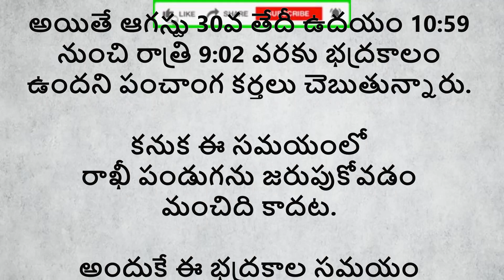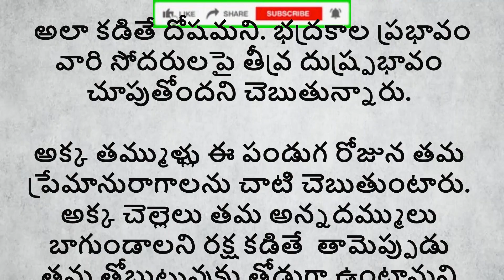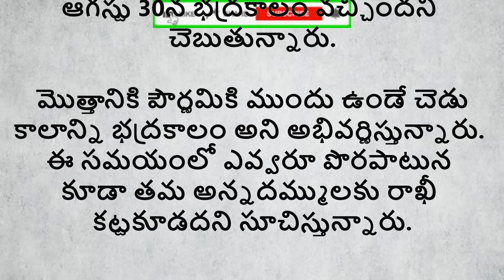రాఖీ పండుగ ఎప్పుడు.? ఆగస్టు 30? లేక 31? ఏ సమయంలో రాఖీ కట్టాలి.. | Jeevitha Sathyalu #561 | SC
రాఖీ పండుగ ఎప్పుడు.? ఆగస్టు 30? లేక 31? ఏ సమయంలో రాఖీ కట్టాలి..
ధర్మసందేహాలు
Jeevitha Sathyalu #561
Manchi Maatalu
Motivational Quotes
Inspiring Quotes
Sahasri Creations